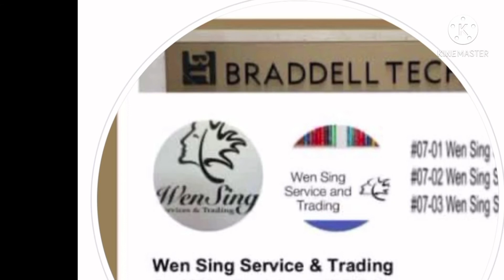WEN SING SERVICE & TRADING- SOCIAL MEDIA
“TRANSPARENT NEW LEAF BOOK COVER “